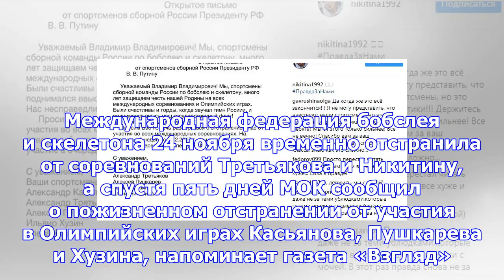Cпортсмены написали путину открытое письмо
Члены сборной России по бобслею и скелетону Александр Касьянов, Александр Третьяков, Алексей Пушкаре...